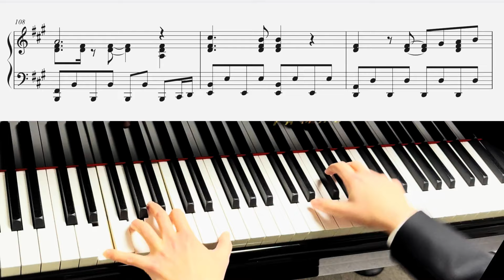【アイドリッシュセブン IDOLiSH7】WiSH VOYAGE / 動画後半楽譜あり sheet music available【Piano ピアノ】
ナギ推しの長女と陸推しの次女と一緒に楽しんでます😆
歌って踊る姿がたまりません❤️
衣装も素敵🥰

I'm watching fun with my eldest daughter who supports Nagi and my second daughter who supports Riku😆
I can’t get enough of watching them sing and dance ❤️
The costumes are nice too🥰

TVアニメ「アイドリッシュセブン」OPテーマ
WiSH VOYAGE
作詞：真崎エリカ
作曲・編曲：kz